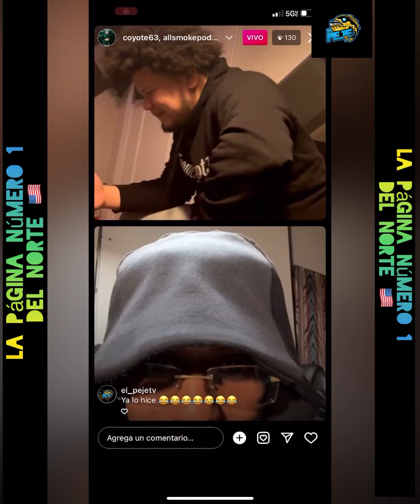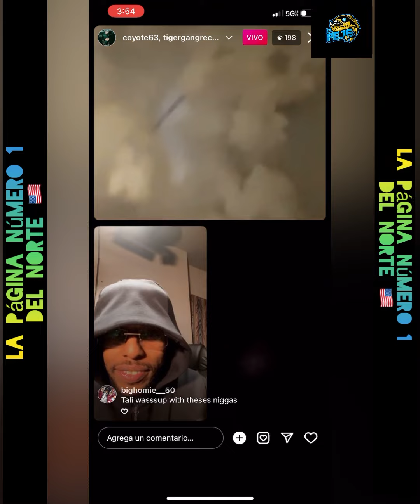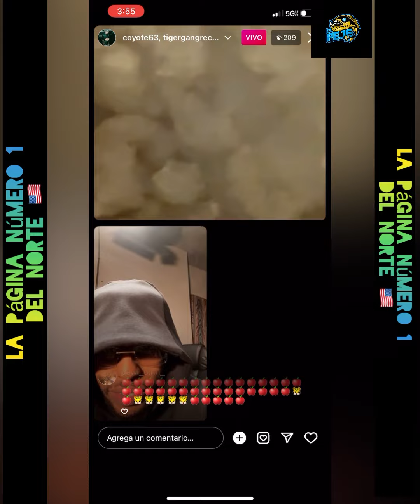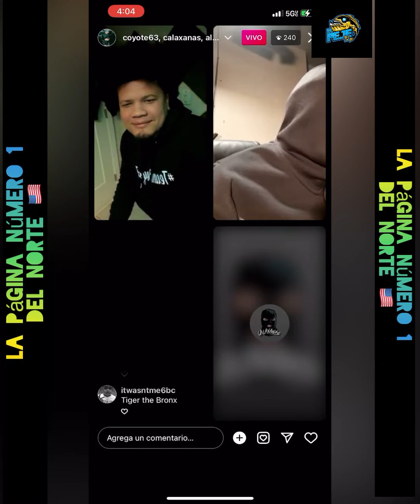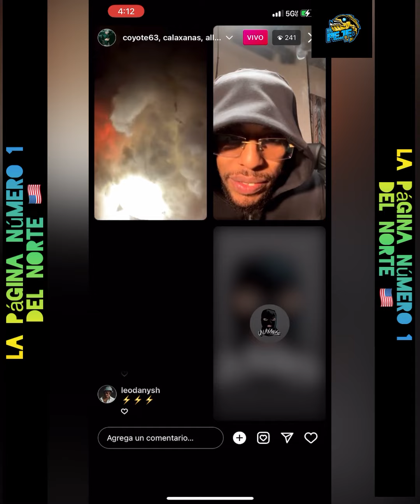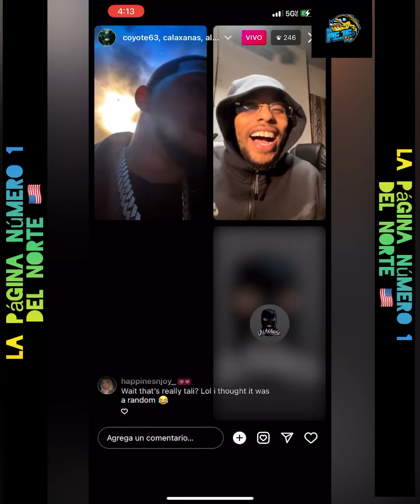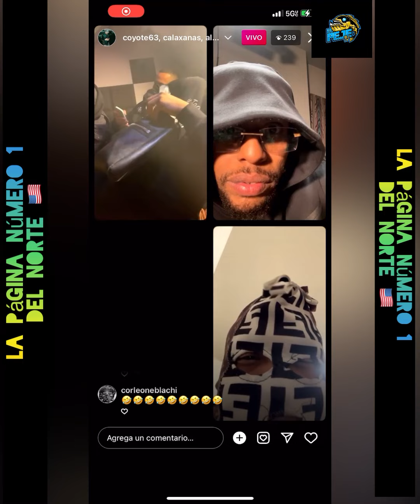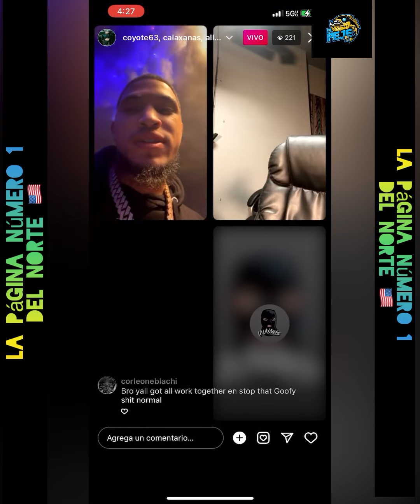LIVE HISTÓRICO COYOTE 63 & TALI GOYA “ SMOKE PODCAST , SE DICEN DE TODO Y HASTA SE AMENAZAN .